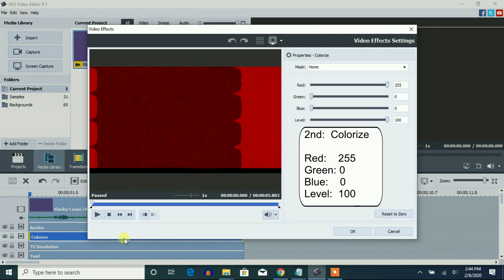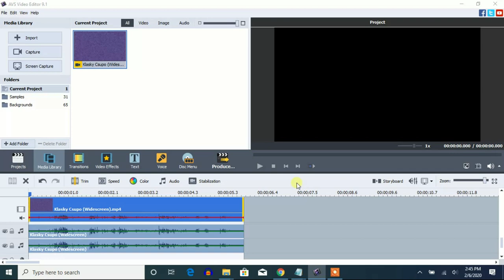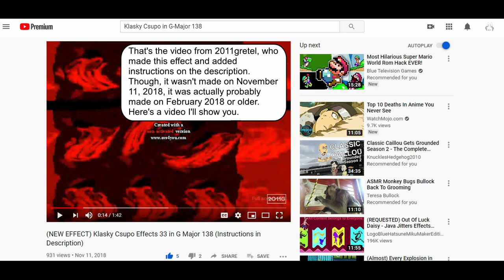How To Make G-Major 138 On AVS Video Editor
Let's learn how to make the original G-Major 138 on AVS.